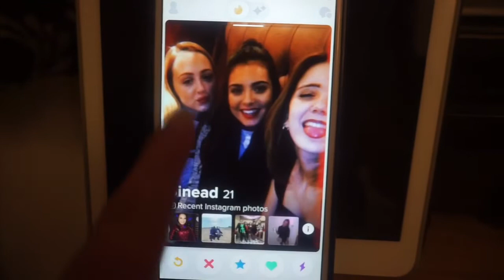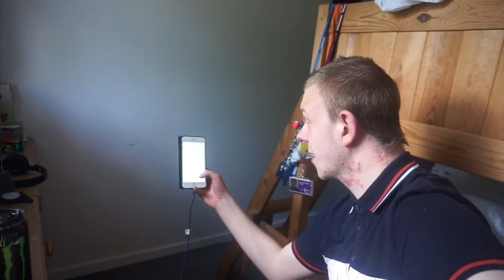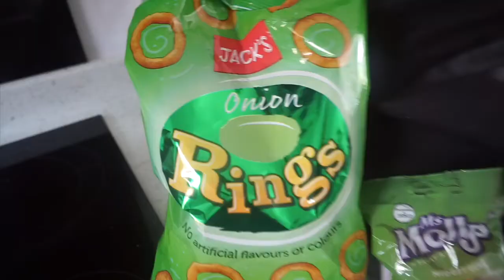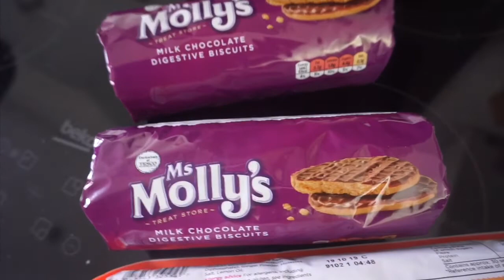Steve’s Weekly Vlog #19 | TINDER & ENDGAME | SteveOfficial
Welcome to Weekly Vlog 19 - The Weekly Vlog so bad that it could actually get me in trouble with YouTube CEO once again - coming up I take someone’s Mrs, I also SPOIL Endgame, I tell THANOS to come at me, and I see JayJay, so much more to be seen so please enjoy half an hour filled with some amazing content and please LIKE & SUBSCRIBE!!!